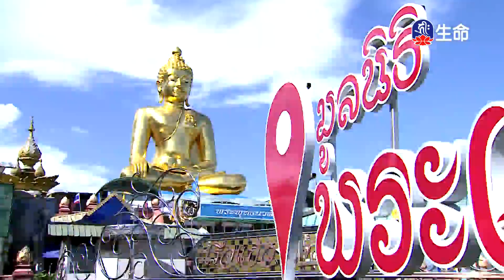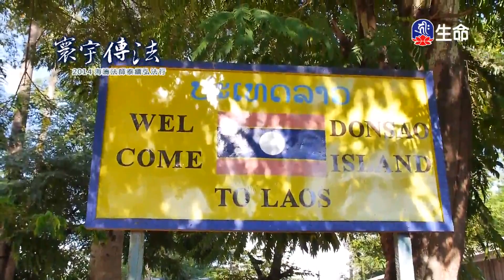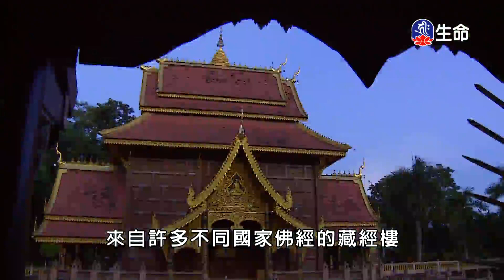做生命的主人_海濤法師心靈講座_(lifetv_20210524_03:00)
海濤法師心靈講座_做生命的主人。